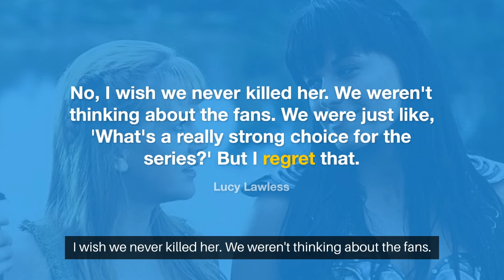Xena Star Lucy Lawless Reflects On Her Warrior Princess Character's Death 23 Years Later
► Title: - Xena Star Lucy Lawless Reflects On Her Warrior Princess Character's Death 23 Years Later